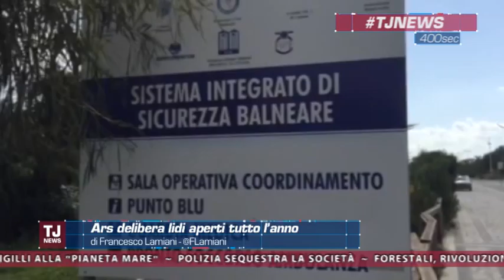Tj News del 26/02/2016